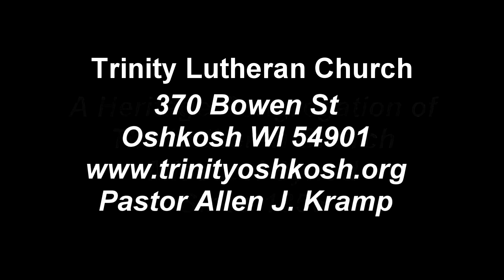sermon 12 25 18